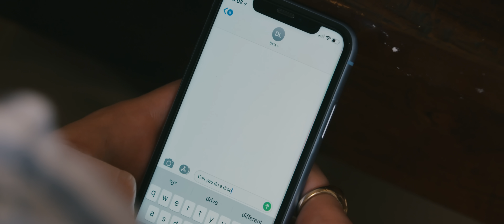Fair Trade | Short Film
Jason Bolaji is a normal 15-year-old growing up in South London. He has a loving mother,
great friends, and has always managed to stay out of trouble. Everything changes when he
comes to the attention of a local drug dealer and his world is turned upside down. What
ensues is a tragic tale of innocence lost."

Directed and written by Leon Oldstrong
DoP William Hadley
Editor Alex James-Saleh
Sound Design Chad Orororo

Original score composed by D'Anthoni Wooten
Main Theme 'Visions' by Big Ven

Starring
Ansu Njai
Samuel Kyi
Elliot Cable

A Solaris2 Production